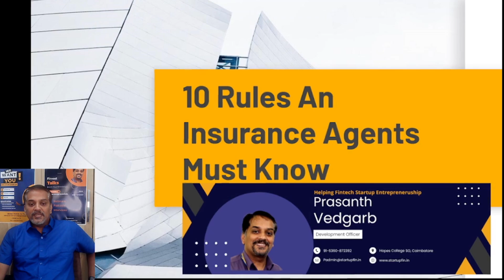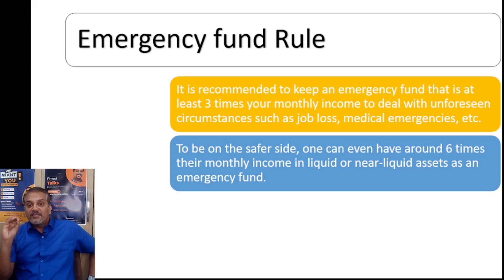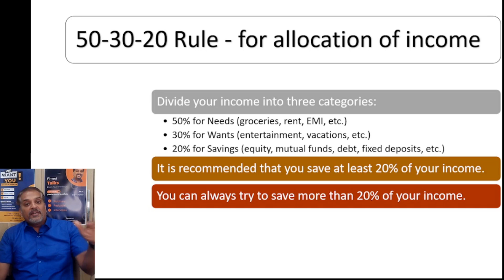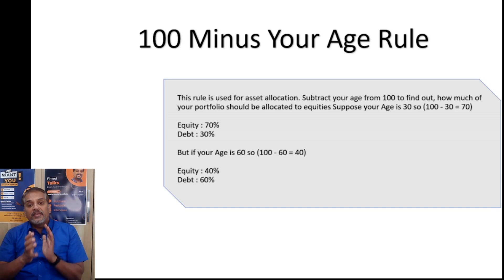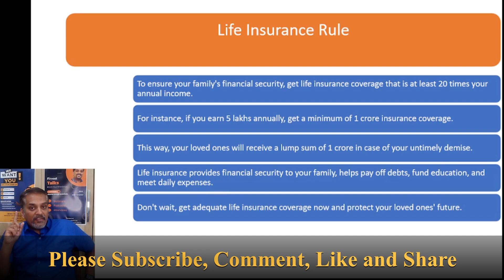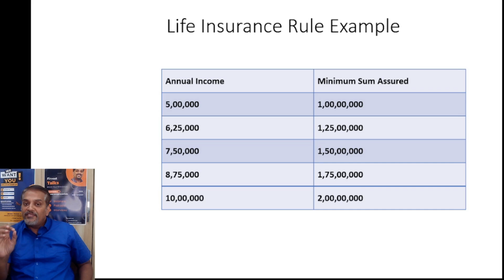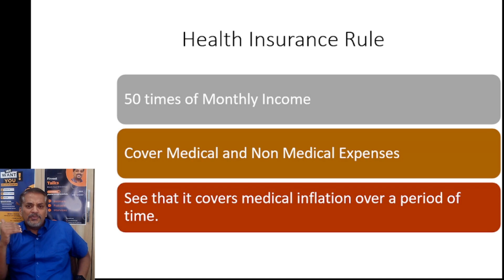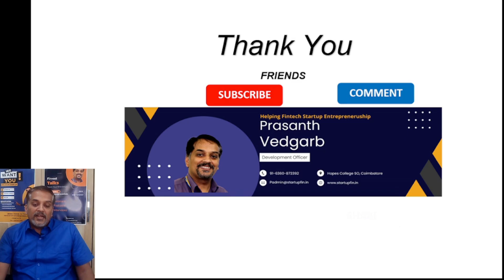10 Financial Rules LIC Agents Must Know in Tamil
In this video, I educate my insurance agents to know about basics of financial planning and some commonly accepted thumb rules.

Join Financial Education Community to Get Regular updates on Finance and Economics & much more